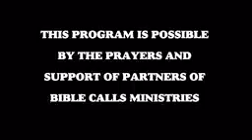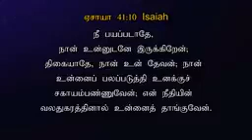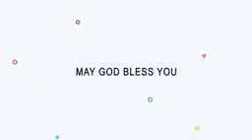நான் உன்னை தப்புவிப்பேன் | Tamil Bible Words | Sister. Jeyarani